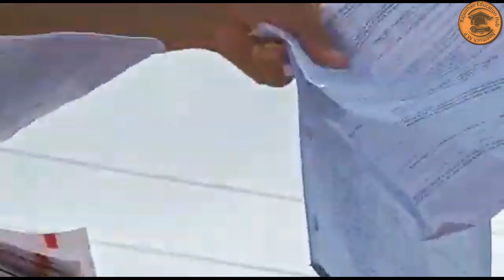REET 2021:ye kya hiएक केंद्र पर नहीं हुई परीक्षा, लिखित रिपोर्ट पर फिर होगी परीक्षा /jaipur aadolan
REET 2021:ye kya hiएक केंद्र पर नहीं हुई परीक्षा, लिखित रिपोर्ट पर फिर होगी परीक्षा /jaipur aadolan  ISI & REET परीक्षा रद्द घोषणा व आंदोलन,SI & REET परीक्षा रद्द घोषणा,आंदोलन जयपुर से लाइव IPAPER LEAK I LIVE UPDATE& News Ishahid smarak jaipur live I REET2021 RAD I UPEN YADAV IREET Paper Leak Case:एक बार फिर से Rajasthan के 16 लाख छात्रों के साथ धोखा हुआ है. अभी सब इंस्पेक्टर परीक्षा का प्रश्नपत्र लीक होने का मामला चल ही रहा था कि Rajasthan के सबसे बड़ी परीक्षा शिक्षक पात्रता परीक्षा यानी REET का पेपर भी बाजार में आउट हो गया. पेपर लीक मामले में अधिकारी समेत 20 सरकारी कर्मचारी सस्पेंड हो चुके हैं जबकि 100 लोगों को गिरफ्तार भी किया जा चुका है. #

upen yadav news
upen yadav top news
upen yadav news today
berojgar ekikrit mahasangh
rajasthan berojgar ekikrit mahasangh
berozgar protest today
berozgar protest news today
reet exam 2021
si exam
berozgar protest for reet
berozgar protest for si exam
rajasthan top news
rajasthan news update
rajasthan latest news
upen yadav latest news update
berozgar mahasangah protest
berojgar mahasangh upen yadav
jaipur news
jaipur

Find Out More Latest News Watch Rajasthan Eduction Hub Channel.

Thanks for My Channal Supporting

EDITOR :- Beetuji